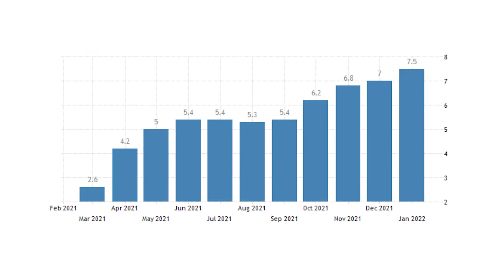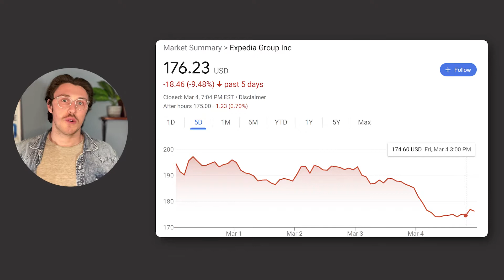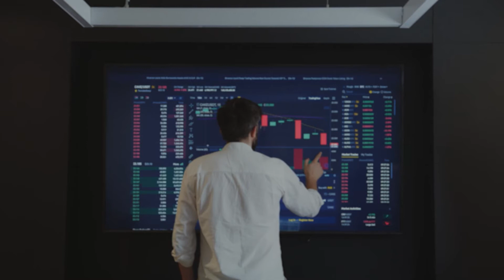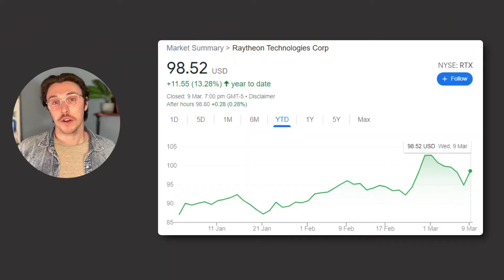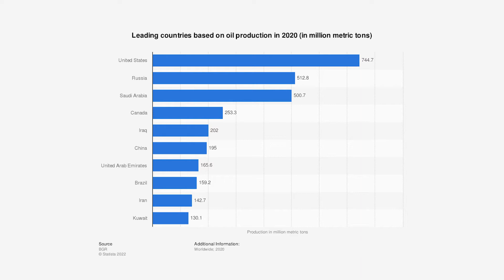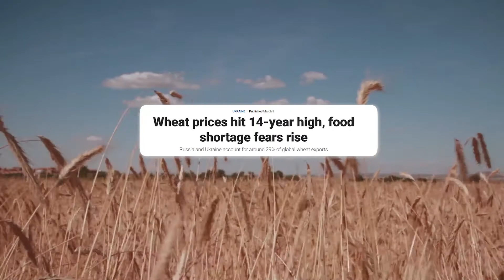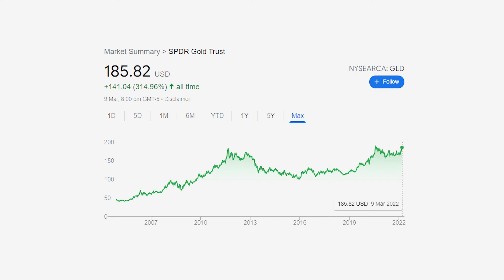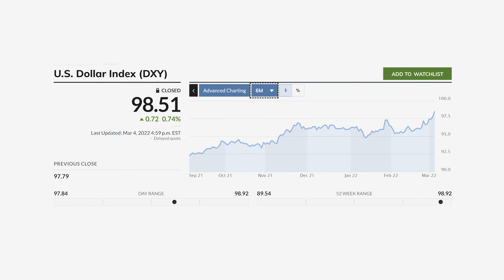How To Invest During War | Beat The Market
Russian forces are now moving into Ukraine’s capital, Kyiv. That said, it’s time to start looking for stocks to buy during war to protect your account before it’s too late. Even before the full-scale Russian invasion, the stock market was slipping with inflation racing across the economy. Yet things could worsen with Russia being a key supplier of oil and other commodities. With many nations in Europe relying on Russia for more than 80% of their imports, oil prices soared over $100 per barrel yesterday. History shows us war can affect the stock market in many ways, both positive and negative. The markets are pricing for war, but at what probability? And for how long will it go on? Depending on your time frame for investing, these questions are critical going forward. Keep reading to learn more about the best stocks to buy during a war that can help protect your portfolio from the worst.

🎁 My Favorite Financial Tools 🎁

➤ Personal Money Management
1) 💸 Personal Capital - Financial Planner - Get Investments Managed FREE

➤ Credit Improving Platforms
1) 💳 Credit Nerd - Easy Credit Monitoring - Discounted $1 Trial

➤ Loan Services
1) 💰 Quicken Loans - Easiest Loan Platform

➤ Crypto Investing Platforms
1) 📊 BlockFi - Trading Platform - $250 Sign up Bonus This Month
2)📊 CoinFlip - ATM Transactions - Find Crypto ATMs Near You

➤ Business Banks
💵 Novo Bank - mobile bank - Award-Winning Platform

– – – Tools & Equipment: – – –
👉 Editing Software: Davinci Resolve 16
👉 Ring Light
👉 Colored Lighting
👉 LED Strip Lights
👉 Lightning Bolt
👉 Mic Stand

This video is not intended as financial advice nor should be used as a substitute for your own research. Please consult a certified investment professional before making any decisions.